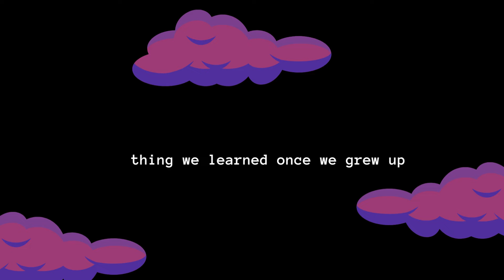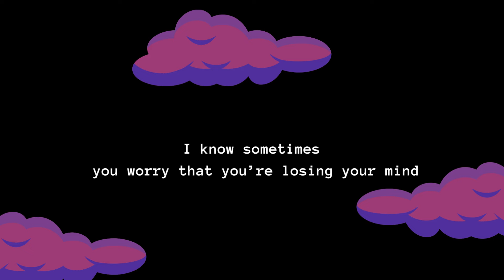I wrote a song...Midnight or Noon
Lyrics:
You were far away on the phone today
Didn't catch it in your words, but I heard it in your tone
It’s weighing you down, some invisible force,
One I can’t fight, one I can’t ignore

Something we learned
Once we grew up
Was that people don't tend
To be very kind

This world is cold,
Has dark, grey clouds,
But you are one of the few
Who could make it brand new

You’ve got so many hearts captured in your hair
While you might not see far, I see it from here
How so many people are overzealous,
Yet none of them can shine like you, not the same way you do

I know sometimes you worry that you're losing your mind,
That you're calling too late into the night
But if you have a minute or two, even if it’s midnight or noon,
Know that I’d pick up for you

I’ll always pick up for you
Always pick up for you
And this is the last song of this... collection? I don't know the right word for it.

I started out choosing songs at random to work on and post, but eventually, I realized I could try to tell a story. This is the last song of that story and I'm really looking forward to the next one. Byeee